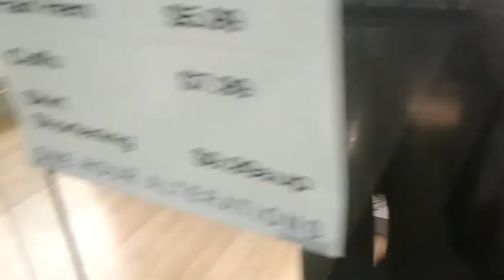Saturday, Sunday & Monday | What I did